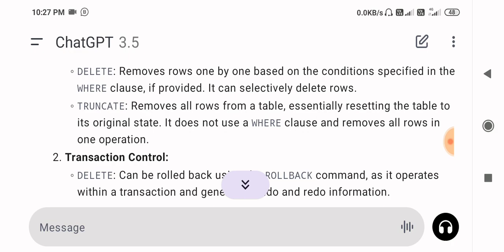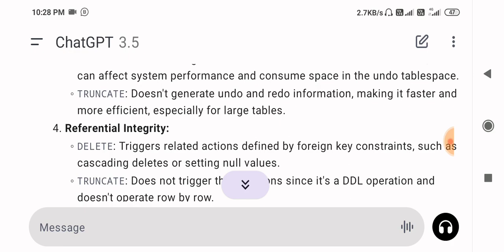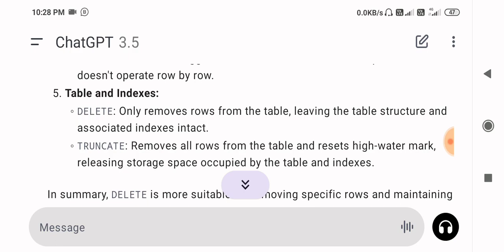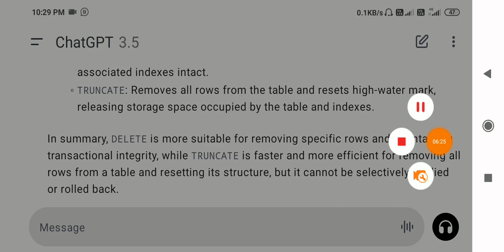Oracle Difference Between Delete and Truncate | Oracle Delete vs Truncate